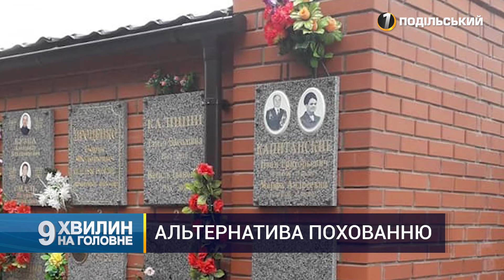"9 хвилин на головне". Перший Подільський 16.12.2020